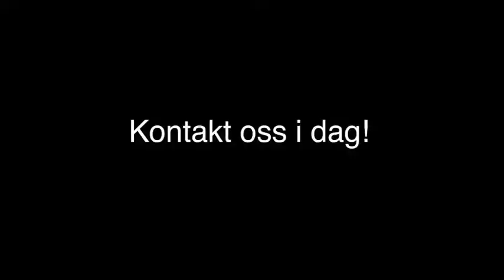Pakking - Flytting - Oslo Kristiania Visergutkontor AS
Kristiania Visergutkontor AS holder til i Oslo og er et godt alternativ om du søker " Pakking - Flytting eller " Internflytting - Vaktmestertjenester. For mer informasjon, ring 22151555 , eller klikk på linken over.